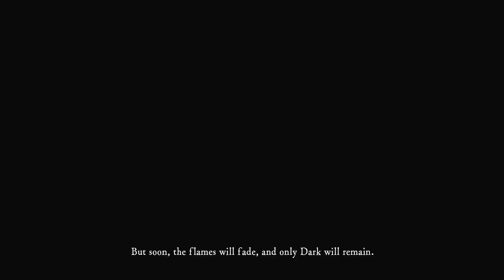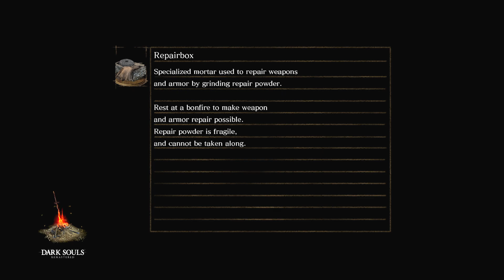This Playthrough Ends When I Die (Dark Souls Remastered) - Part 1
Welcome to a new series on this channel- this time we're playing Dark Souls Remastered until I die!